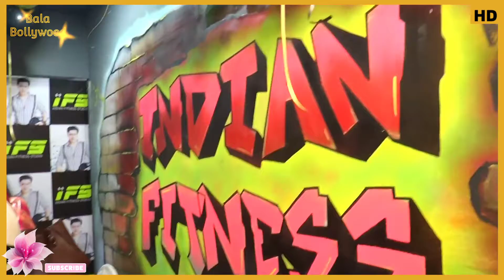Comedy King Govinda ने किया नए GYM का उद्घाटन | Govinda at the Opening Of Indian Fitness Studio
Watch Comedy King Govinda ने किया नए GYM का उद्घाटन | Govinda at the Opening Of Indian Fitness Studio